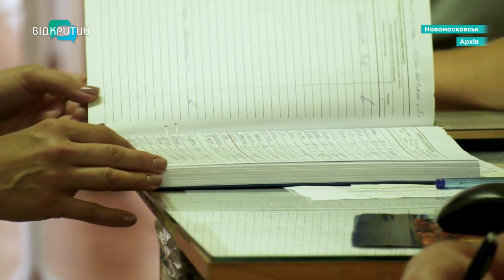Історія лікаря з Лисичанська: про ризики, виклики та мрії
Касетним снарядом - по дитячій лікарні. Медик із Лисичанська згадує звірства росіян на Луганщині. Чоловік займався улюбленою роботою - попри обстріли. І не покинув справу навіть після евакуації. Зараз чоловік працює неонатологом на Дніпропетровщині. Як склалося його життя? Та яка мрія здійснилася?